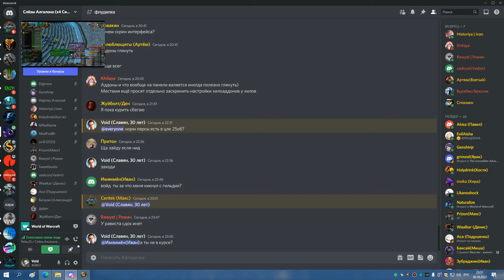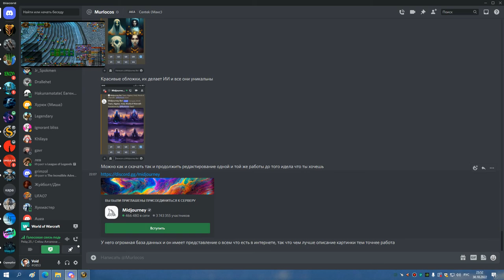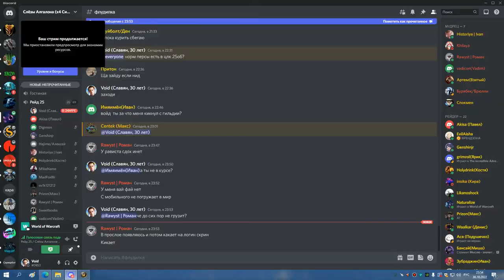3я часть ЦЛК 25об до синдры СОВА РДРУ 30 10 22